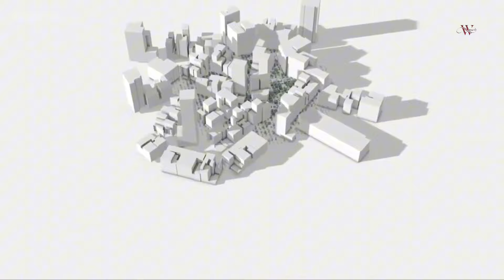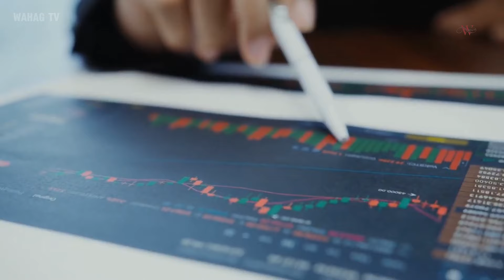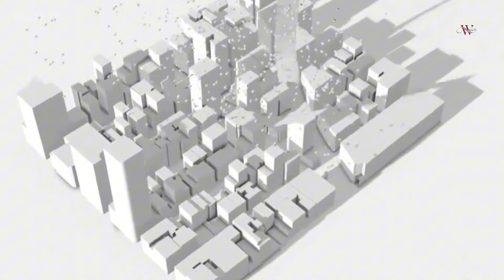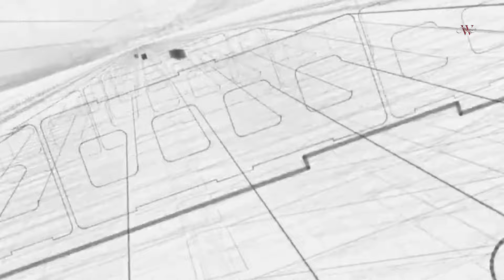The Neom City Mega Project Of Saudi Arabia Flopped | The Reasons for the Failed Project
In this video we will discuss about The Neom City Mega Project Of Saudi Arabia Flopped and also discuss The Reasons for the Failed Project of Saudi Arabia Neom City.

The Neom City Mega Project Of Saudi Arabia Flopped

(All Contents Belong To The Respected Owners)